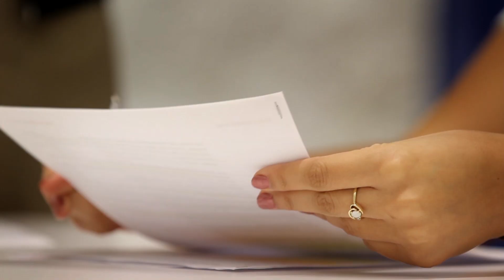Leaning In Through NACWAA: Celebrating Industry Leaders & Powerful Leadership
Leaning In: celebrating industry leaders and powerful leadership... the type of leadership that is hard won, requires resilience and determination.

Featuring Julie Hermann, Director of Athletics at Rutgers University; Chris Plonsky, Women's Athletics Director at the University of Texas; and the NACWAA National Office staff.

Video by Scenic Road Productions